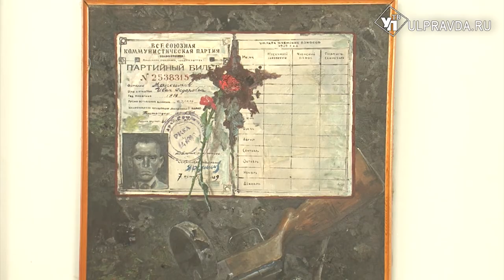«Эхо памяти». Художник Виктор Сафронов представил историю военной эпопеи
В выставочном зале «Картинная галерея» Ульяновского регионального отделения Союза художников России открылась персональная художественная выставка народного художника РСФСР Виктора Сафронова.